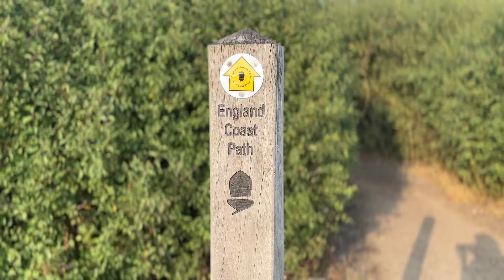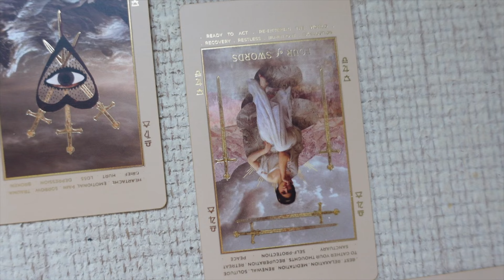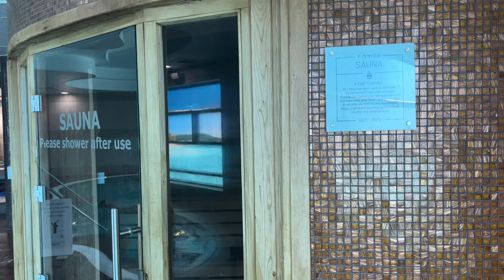Healing Diaries Vlog 🌾 leaving instagram? Full moon moments, weekend away & yoga teacher vlog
00:00 Intro
03:03 A weekend away
07:22 Full Moon Rituals
13:39 Current reads & reflections
17:17 Soul Shala days
18:36 Thursday vibes
26:27 Leaving instagram? Things I'm releasing

yoga teacher vlog , slow living, life update, vlog, Nancy Mayers aesthetic,